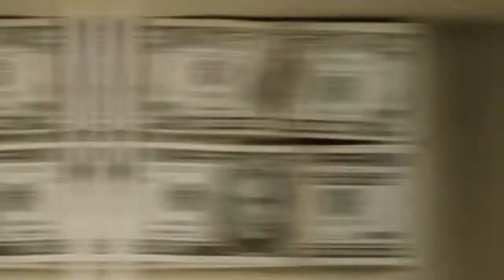The less i know better edit